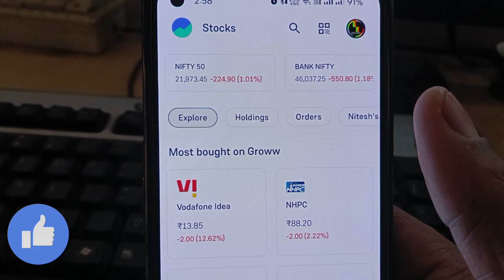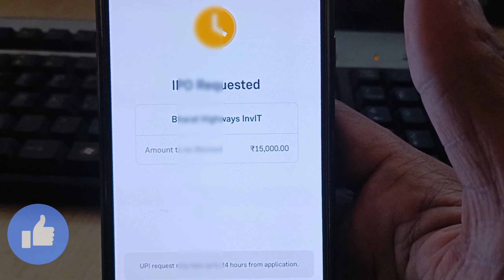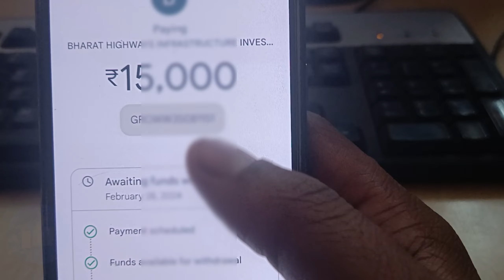Groww IPO Apply 2024 | Groww Me IPO Apply Kaise Kare 2024 | How To Apply IPO in Groww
Account Link
✅ Angelone (Free )

Queries Solved in this video:
1)groww ipo kya hota hai
2) groww ipo pre apply
3)groww ipo kaise kharide
4) groww ipo apply 2024
5) groww ipo review
6) groww ipo sell
7) groww ipo apply kaise kare
8 groww ipo allotment status
9) how to apply ipo 2024
10 Groww account opening 2024

Invite Code NITESH327

Lifetime Free Credit Cards 2024
Apply Now👉

1. Axis Bank My Zone Credit Card

3. IDFC First Credit Card Apply

4. Induslnd Bank Credit Card

[If Link Not Work then search "Hindi Advices" on Telegram & Join]